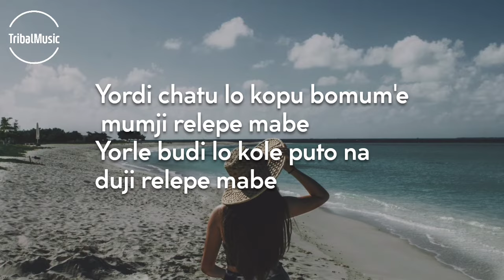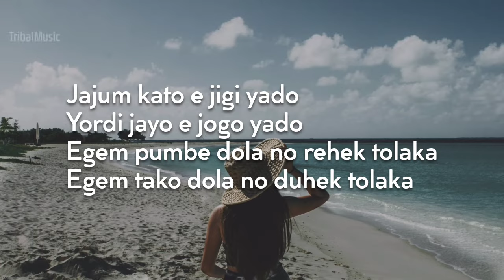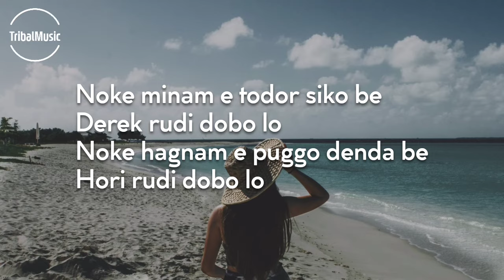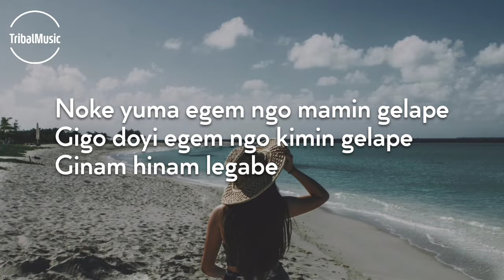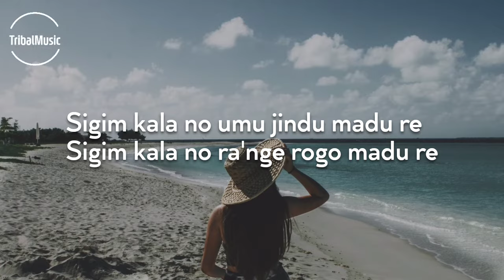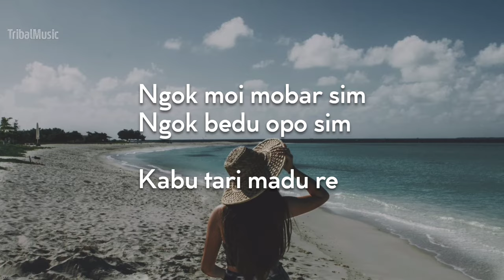TAMI NGOK GISA SI (Lyrics) || Pakngam Lombi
Welcome to TribalMusic
Your Home for the best arunachalee music with lyrics...

Lyrics:

Tami ngok gisa si Jiri ja
Komji ngom sisa si Joro ja
Sigim kala no umu jindu madu re
Sigim kala no ra'nge rogo madu re
Ho ho ho ho
Ngok moi mobar sim
Ngok bedu opo sim
Kabu tari madu re

Yordi chatu lo kopu bomum e mumji relepe mabe
Yorle budi lo kole puto na duji relepe mabe
Jajum kato e jigi yado
Yordi jayo e jogo yado
Egem pumbe dola no rehek tolaka
Egem tako dola no duhek tolaka

Nyigom komji kali ah
Tami ngok gisa si jiri jaa

Noke minam e todor siko be
Derek rudi dobo lo
Noke hagnam e puggo denda be
Hori rudi dobo lo
Aya hindo em paksik lape
Noke gokso em taji lape
Noke yuma egem ngo mamin gelape
Gigo doyi egem ngo kimin gelape
Ginam hinam legabe